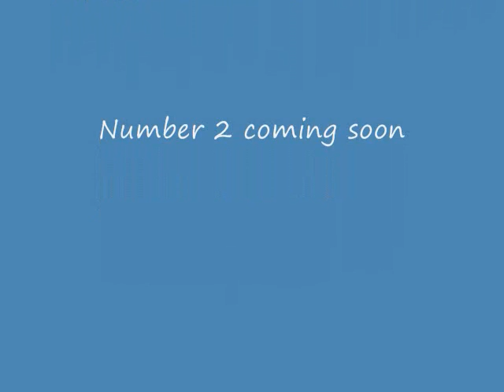Techno top songs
The songs are:
Cosmic gate, exploration of space
K90, red snapper
Vagabond, ready for chaos
all negative comments will be erased
Thanks Drksly